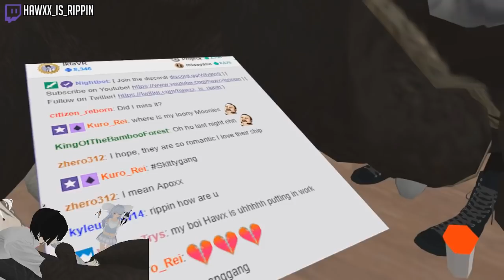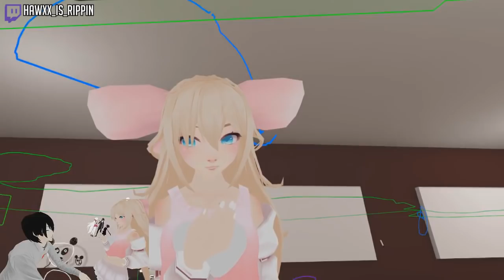J4KEY & Junkrat Waifu Blackmail Me? | VRChat Funny Moments (Virtual Reality)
Junkrat & J4key decided to blackmail me..
They dominated the Lion King and left him embarrased infront of his pride! HaWXx now owes them money..but how will he give back..